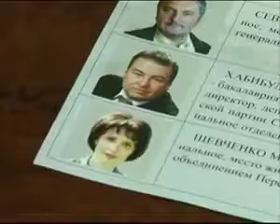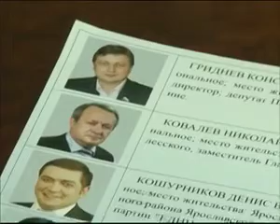2012 06 15 vybory mera Pereslavl 8